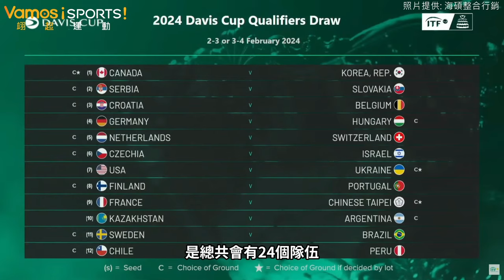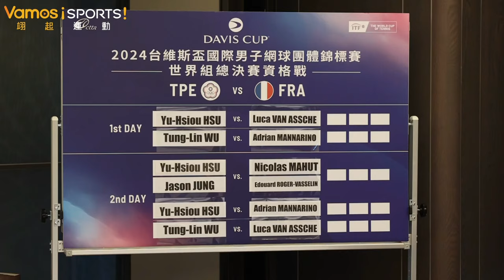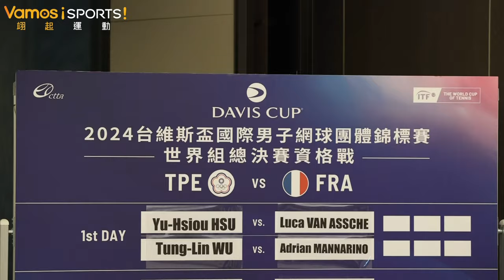網球》台維斯盃觀賽指南 五位網球王子為你解答｜莊吉生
2024中法台維斯盃世界組總決賽資格戰2/3、2/4開打
想知道 台維斯盃 怎麼比? 比賽賽制、對戰籤表以及場邊應援該注意什麼?
五位網球王子 莊吉生 許育修 曾俊欣 吳東霖 黃琮豪 為你解答